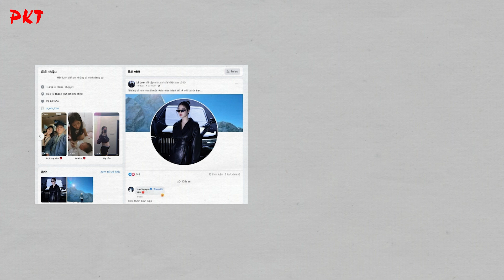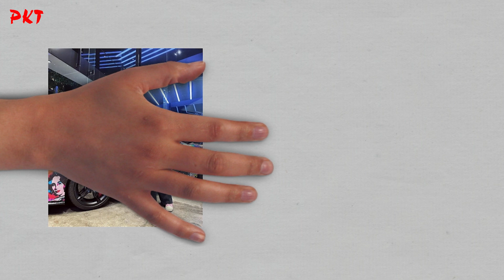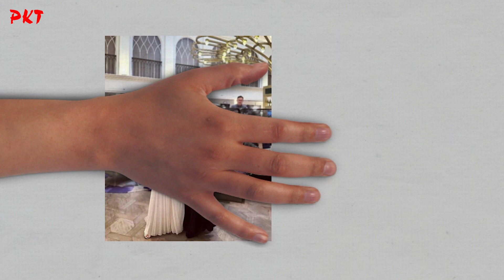Động thái cực căng vợ “trùm siêu xe” khẳng định sống chất sau khi Phan Công Khanh bị bắt giam | PKT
PKT | Phan Công Khanh sang Campuchia đánh bạc dẫn đến vỡ nợ. Người này sau đó lừa lấy nhiều chiếc siêu xe để đem cầm cố hoặc bán đứt. Cuối cùng, Cơ quan cảnh sát điều tra Công an TPHCM khởi tố, bắt tạm giam Phan Công Khanh 4 tháng để điều tra. Sau vài ngày, vợ “trùm siêu xe” - Lê Loan đã không nhiều lời, cô khẳng định sống chất trên MXH.

Chào mừng bạn đến với kênh Youtube của PKT, nơi chúng mình kể tất tần tật về  những câu chuyện bí ẩn, kinh dị có thật trên đời!